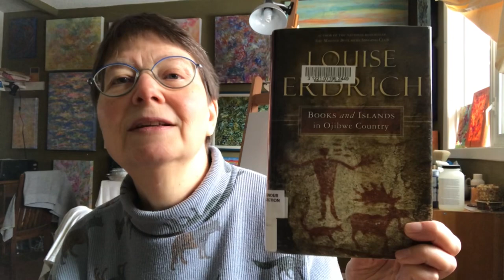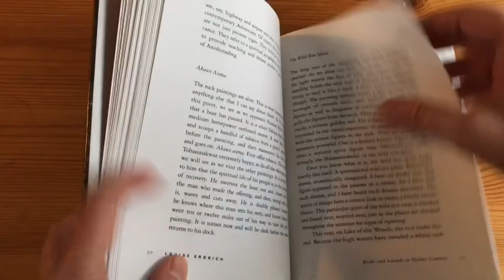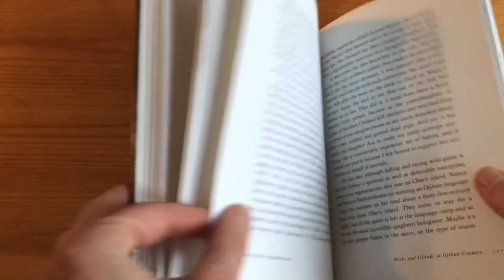Vlogmagram… getting into the spirit of vlogmas with a telegram-type tag for 2 lovely booktubers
I tag Kim @MIDDLEoftheBookMARCH
and Marilyn Maya Mendoza @MarilynMayaMendoza

These are Heather and Shawn‘s Vlogmagram Tag's DOs & DON'Ts

* DO the tag
* * you DON’T have to be doing Vlogmas
* DON’T wait to be tagged
* * DO tag 2 people
* DON’T tag more than 2 people (per video)
* * DO as many videos as you’d like
* DO come up with 3 original prompts that are seasonal / wacky conversational / bookish / vlogging requests
* * DON’T duplicate the prompts - 3 unique prompts for each taggee, 6 unique prompts per video
* DO include your own random Vlogmas footage
* * DO answer Vlogmagram(s) you receive
* DO tag 2 new people when you answer a Vlogmagram
* * DO copy and paste these DOs & DON'Ts
* DO repeat the sounding joy